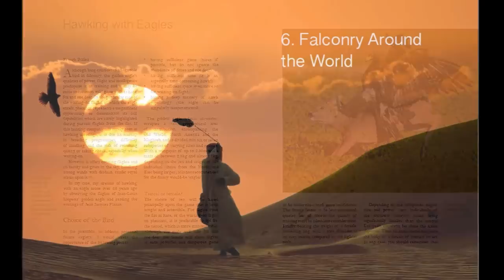Falconry by Patrick Morel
The Art of Falconry